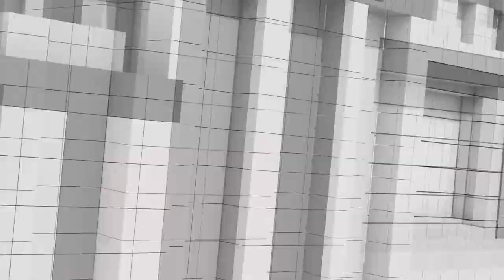[Full] เรียกร้องยุบสภา | รวมฮิตกระแสกราบ | ปัญหายาบ้า บุหรี่ไฟฟ้า ยาเสพติด | คุยให้คิด [4 ก.พ. 66]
- รองประธานสภาเรียกร้อง "นายกฯ ยุบสภา" เหตุ รมต. - ส.ส. ขาดประชุมบ่อย
- จับสัญญาณ "ยุบสภา - เลือกตั้งใหม่" เมื่อไหร่
- ควันหลงโต๊ะจีน พปชร.
- บิ๊กตู่จะเป็น "ปาร์ตี้ลิสต์เบอร์ 1" ของ รทสช. หรือไม่
- เปรียบมวย "บิ๊กตู่ - บิ๊กป้อม" กับความพร้อมการเป็นนายกฯ
- รวมฮิตกระแส "กราบ"
- พรรคการเมืองเดินหน้า เริ่มติดป้ายหาเสียง
- "ยาบ้า - บุหรี่ไฟฟ้า - ยาเสพติด" กับการแก้ปัญหาของภาครัฐ

1. เว็บไซต์
2. แอปพลิเคชัน